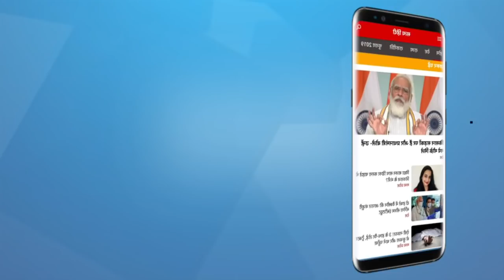Why did the British government divide Bengal? I BENGAL DIVISION I HINDU MUSLIM DIVIDE I PARTITION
क्या अँग्रेज़ों ने बंगाल का विभाजन क्रांतिकारी गतिविधियों को काबू में करने के लिए किया था? क्या वे इसके ज़रिए हिंदू-मुस्लिम एकता को तोड़ना चाहते थे? उन्हें बाद में अपना फ़ैसला क्यों उलटना पड़ गया? देखें सच का सामना। एक विशेष श्रंखला जिसमें वरिष्ठ पत्रकार मुकेश कुमार और प्रो. राम पुनियानी भारत के इतिहास से संबंधित गलत धारणाओं और तोड़े-मरोड़े गए तथ्यों पर से पर्दाफाश करेंगे

Did the British partition Bengal to control the revolutionary activities? Did they want to break Hindu-Muslim unity through this? Why did he have to reverse his decision later? Watch Sach Ka Saamna. A special series in which senior journalist Mukesh Kumar and Prof. Ram Puniyani will expose the misconceptions and distorted facts related to the history of India